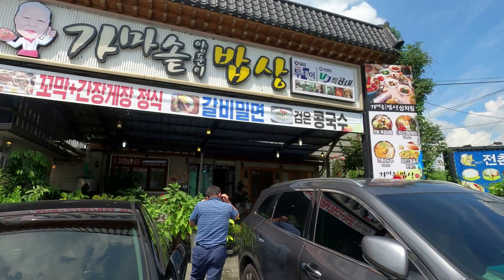오빤전기쟁이 마지막콘서트